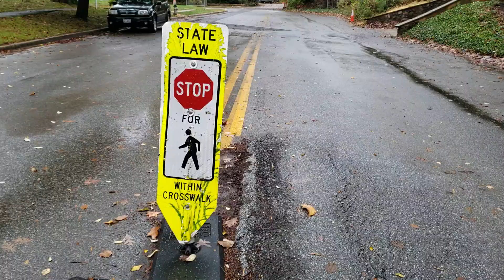One beautiful day of Autumn in Greenbelt Maryland || I lost my key